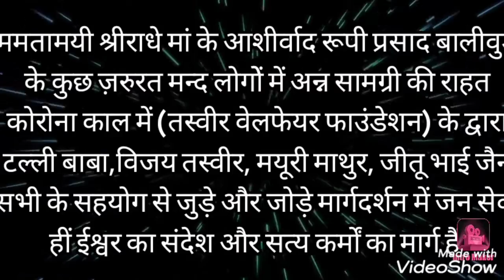Shree Radhe Guru MAA provides ration kits to bollywood people - Tasveer welfare foundation trust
ईद मुबारक के शुभ अवसर पर बालीवुड मिडिया आर्टिस्ट्स को प्रसाद रूपी राशन किट उपलब्ध कराई गई श्री राधे मां के ट्रस्ट द्वारा तस्वीर वेलफेयर फाउंडेशन के सहयोग से जुड़े हुए लोगों को सहायता राशि प्रदान की गई मिडिया कवरेज़ (तस्वीर न्यूज स्टेशन)